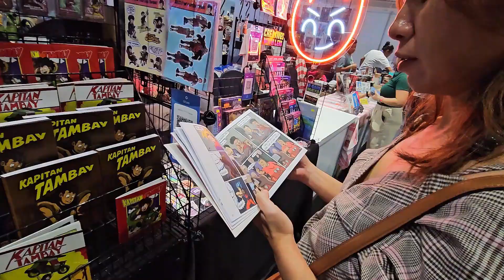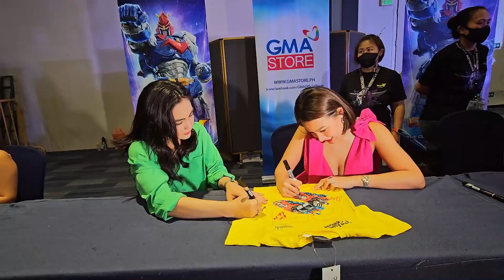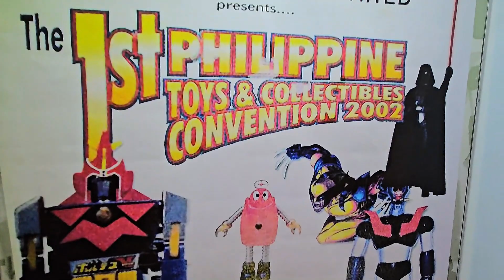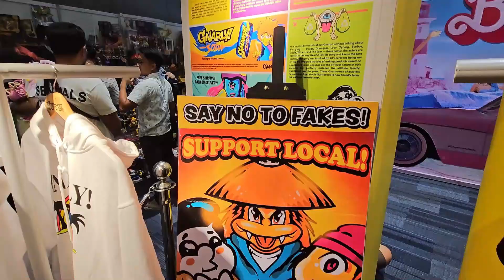TOYCON PH 2023 IN SMX MANILA - DAY 3 - BROLL VIDEO